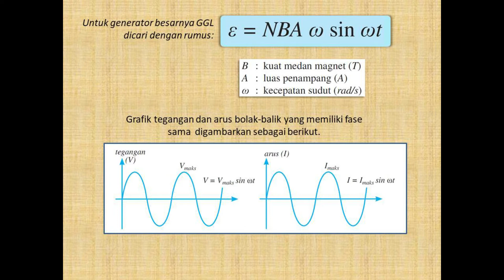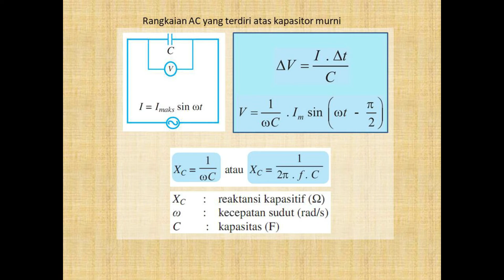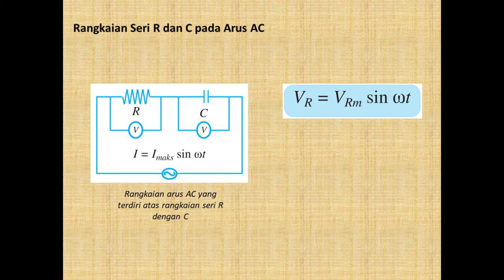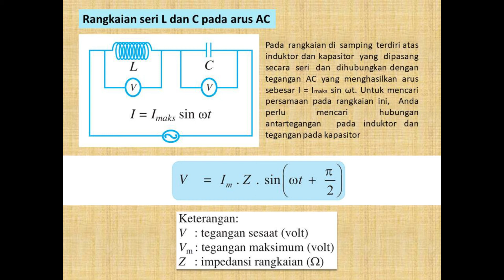ARUS BOLAK BALIK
Pada kesempatan ini saya akan membagikan bahan ajar SMA Lengkap kepada siswa/siswi dan/atau bapak/ibu guru sma kelas X, Kelas XI IPA/IPS dan Kelas XII IPA/IPS. Dengan materi ini diharapkan bisa akan lebih membantu dalam proses belajar mengajar. Bagi yang berminat Silahkan Download di sini :